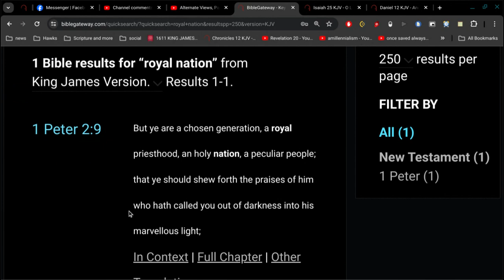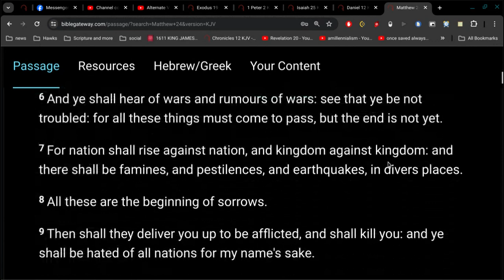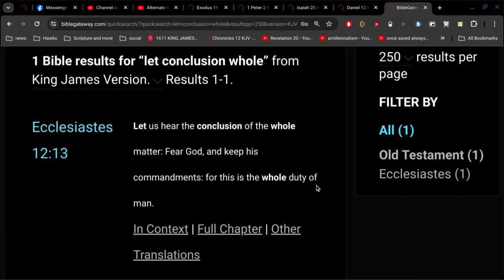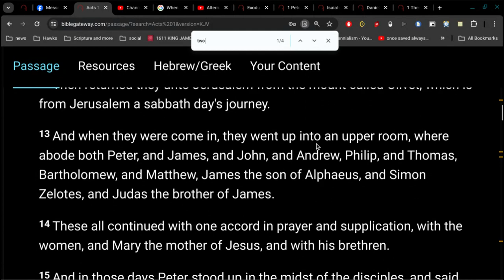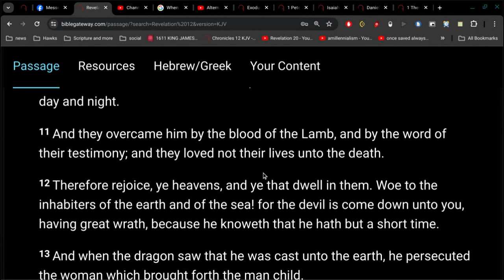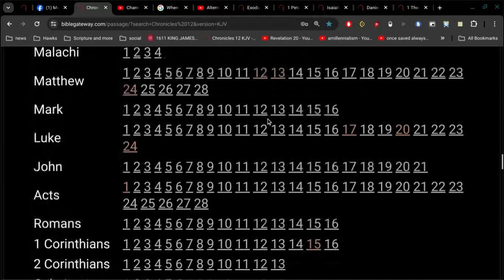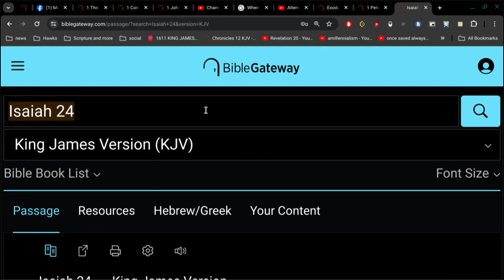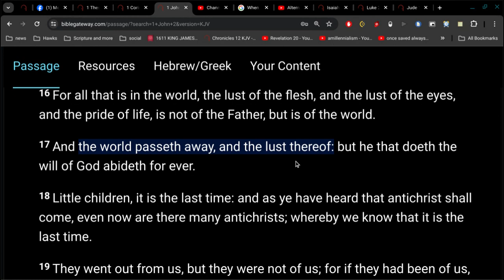Answering Alternative Views